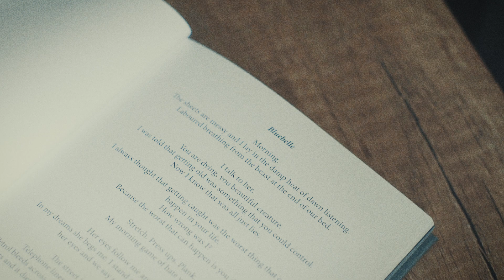Frank Carter & The Rattlesnakes - Bluebelle (guitar cover)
Modern Ruin was one of my favourite albums in 2017, so here's my second 'Rattlesnakes cover.

I was told that getting old
Was something that you could control
Now I know, that was all just lies

I always thought that getting caught
Was the worst thing that could happen in your life
How wrong was I?
Because the worst that can happen is you die